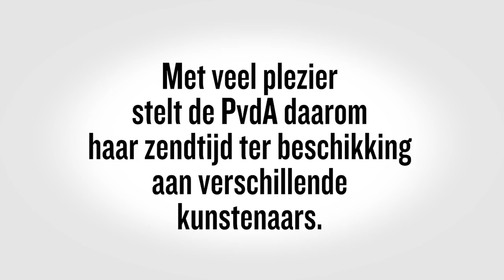Zendtijd voor kunstenaars: OOG Den Bosch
De Partij van de Arbeid draagt de kunstsector een warm hart toe. Met veel plezier stellen we onze zendtijd ter beschikking aan verschillende kunstenaars. In de eerste uitzending (zondag 12 oktober, 17.55 uur, NPO1): het stadsproject OOG Den Bosch.